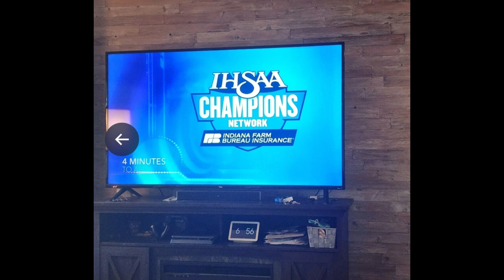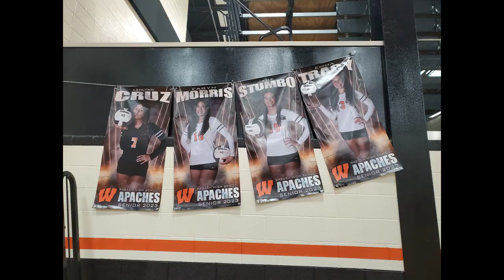2022 Lady Apache Slideshow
season slideshow